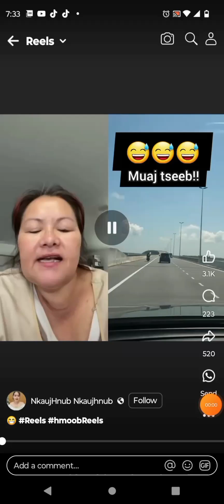Yellow Bus Tauj Teb Maiv Puv PT 2